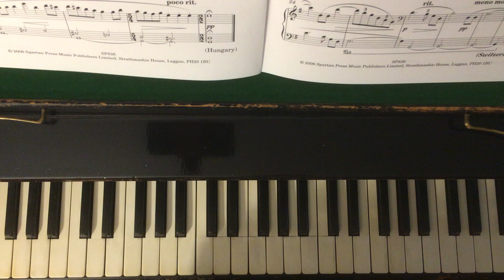Alan Bullard: The piper plays (no.9 from World Atlas)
A celebration of music styles from around the world, these miniatures are a personal response to the music of a wide range of countries:  'The Piper Plays' reflects aspects of the music of Hungary.
Played here by the composer Alan Bullard: the music is published by Spartan Press